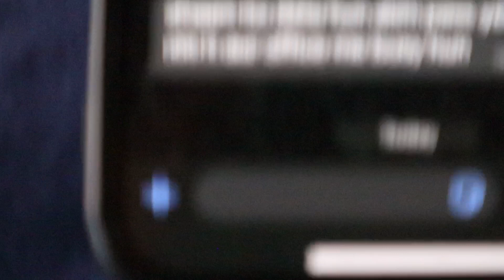HOLI SPECIAL dailyvlog happyholi holikadahan AAJ TO BHAI LOG FULL FORM M ENJOY KR RHE HN❤️✅holi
AAJ CHICKEN KOSHA BANA H FULL RECIPE K LIYE VIDEO DEKH LO✅